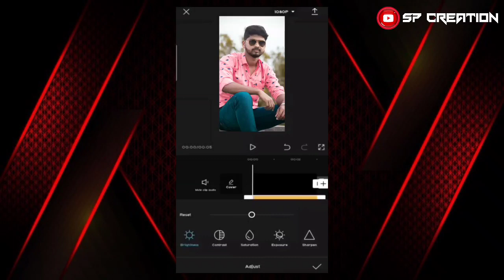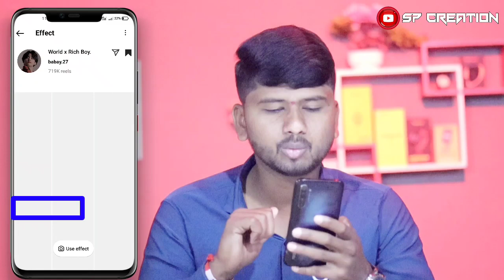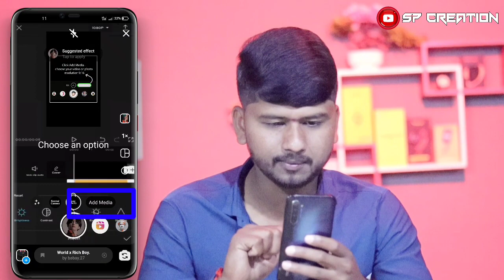💥Instagram नविन Trend आजचं बनवा | Instagram Viral Trending Reels Editing | SP CREATION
full Reels song 👇🏻

🔥 SOCIAL MEDIA🔥